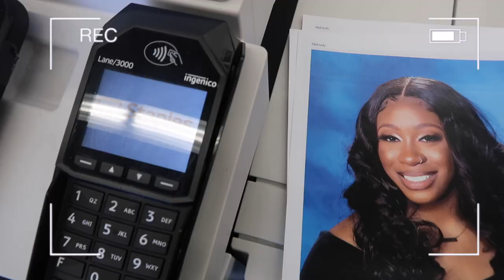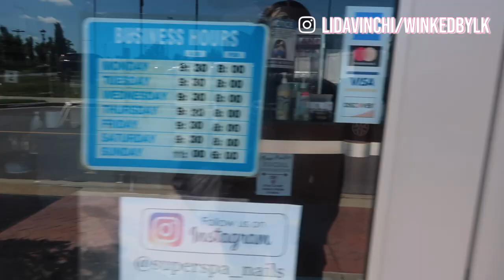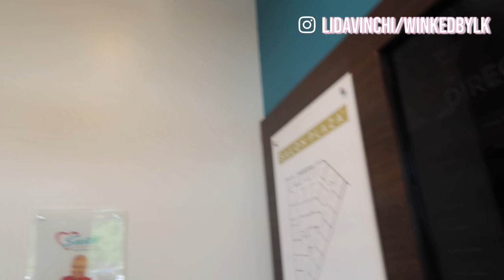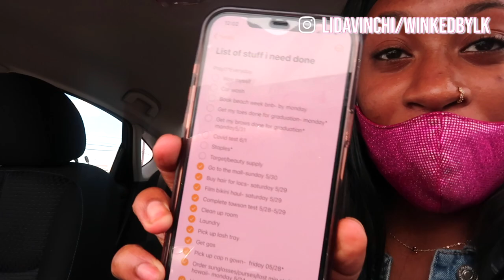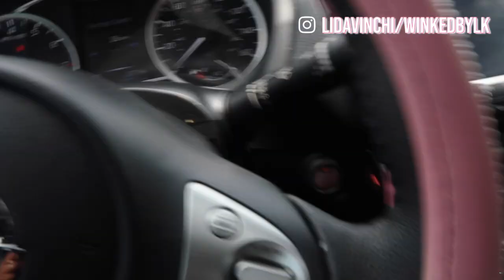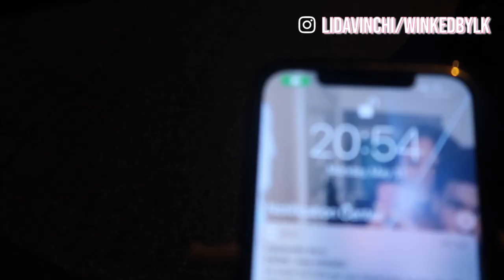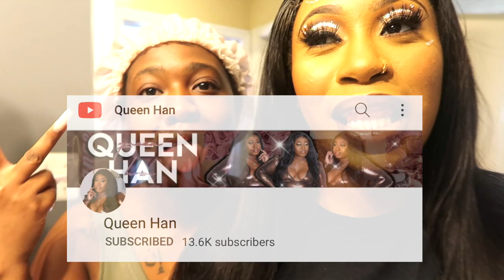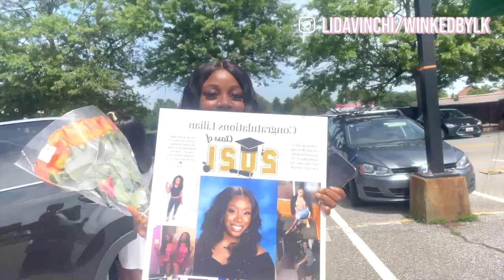2021 GRADUATION VLOG |Lilian K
Welcome back to The Life of Lilian K! I hope you enjoyed this video! I finally graduated, and a year early at that🥺. Beyond grateful for this opportunity! Thanks💗